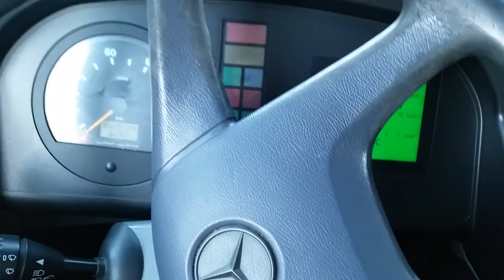Revving a Mercedes Citaro o530! (FLOORING IT)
OH MY GOD, this is amazing!
Bus- Mercedes-Benz Citaro o530 LE
Ecostandard - Bluetech 5/Euro 5
Engine - OM457hla/299 HP
220 KW/11967 cm3
12 liters
Transmission - ZF Ecolife 6 AP 1700B with overdrive
Weight - 12450 Kilograms
Bus - 8208
Route- Depot